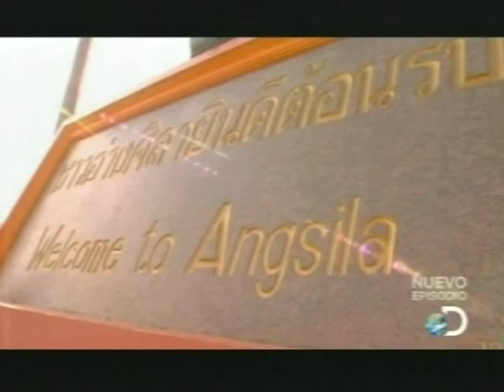Cena Venenosa - Poisonous Dinner - Caceolita de Mar Asiática - Asian Horseshoe Crab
La Cacerolita de Mar Americana Limulus polyphemus tiene otros parientes en Asía. Uno de ellos es Carcinoscorpius rotundicauda, que se puede encontrar en la India, Indonesia, Malaysia, Filipinas, Singapur, Tailandia y Hong Kong. En Tailandia es comestible, les dejo este video esperando les guste. Tomado del Documental "Cenas Venenosas" de Discovery Channel.
Así mismo los invito a visitar la página de Limulus en Facebook